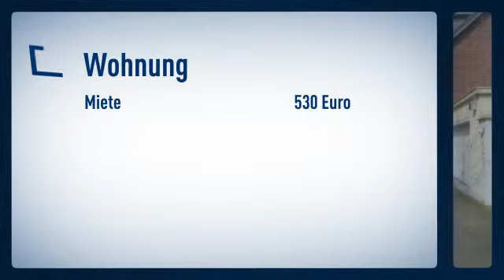Büderich: Prima Preis-Leistung in ruhiger Wohlage mit Internetanschluss! Gut möbliertes